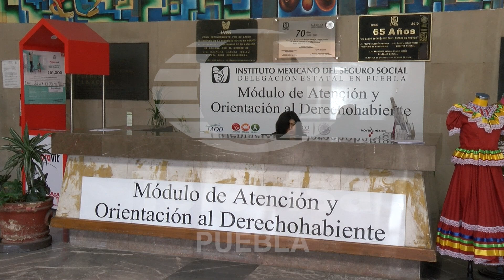IMSS digital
12 de cada 100 citas que otorga en IMSS en Puebla, se agendan por medio de su plataforma